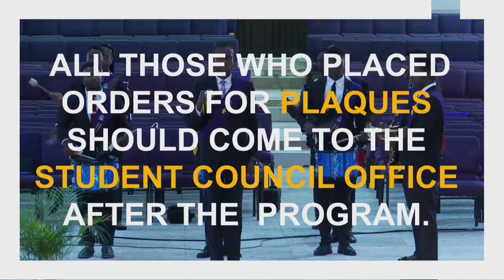CONVOCATION LECTURE (REGAL SET 2018)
Lecture Topic: Technological Disruption and Tertiary Education: Redefining Learning For The Future

Convocation Lecturer: Dr. TopeFasoranti